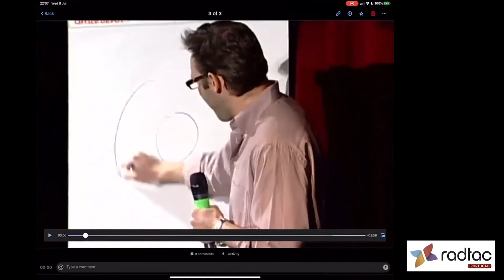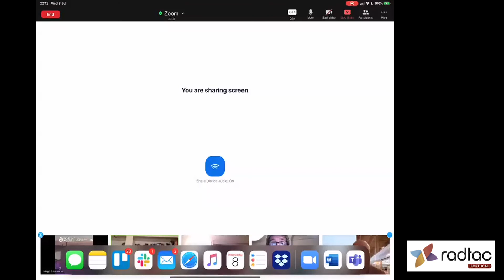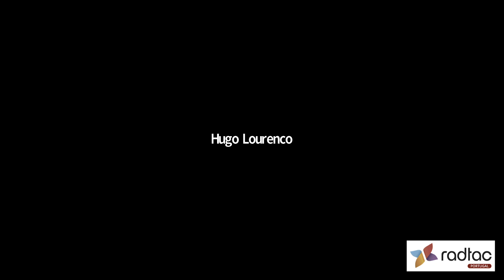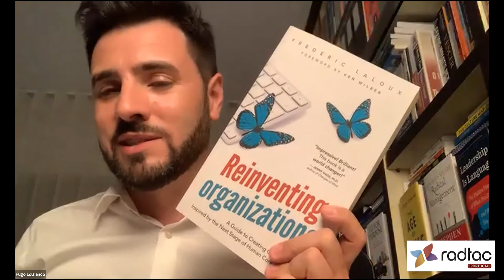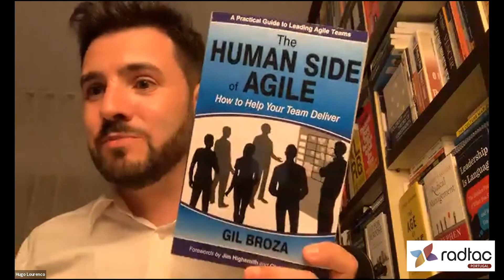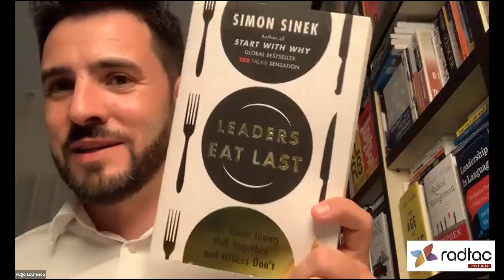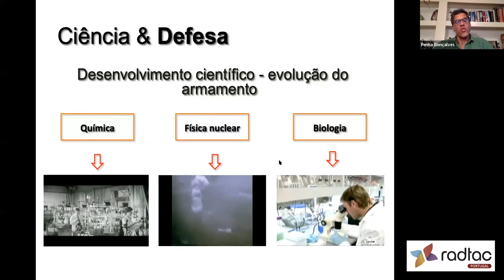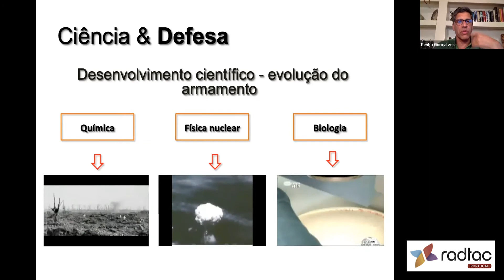Desastres da Comunicação – Os Fatores Humanos | Propósitos e Resultados – Um equilíbrio instável!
SPEAKERS (5 oradores)
• Prof. Miguel Pina e Cunha, Fac. Economia Univ. Nova
• Sofia Guedes Vaz –Investigadora da Faculdade de Ciências Sociais e Humanas da Universidade NOVA de Lisboa
• Prof. Maria Amélia Ferreira, Fac. Medicina Porto)
• Dr. Carlos Penha Goncalves, Instituto Gulbenkian de Ciências
• João Pedro Fernandes - Medico, Ministério da Defesa Nacional
• Moderador: Hugo Lourenço, CEO Radtac Portugal

SUMÁRIO
O sentimento de pertença numa organização condiciona muitas vezes as nossas opções de vida. Se as nossas crenças forem as mesmas que a nossa organização, a partilha dos seus produtos e serviços torna-se absolutamente natural, não porque eles sejam melhores que os outros, mas porque partilhamos os mesmos símbolos.
A força de uma organização reside na clareza da mensagem do que a motiva, clareza essa que fundamenta um relacionamento forte com todos os que partilham os mesmos valores.
Difundi-los internamente através de comunidades de interesse, equipes multidisciplinares que partilham objetivos, se auto-organizam para responder com mais eficácia, menos erros e menos falhas, com a preocupação de alinhar os valores próprios com os da organização, cria uma força irresistível que torna clientes em parceiros, colaboradores em embaixadores e promove clubes de seguidores.
Trabalhar nestas organizações torna-se num elemento de orgulho social, num cartão de visita que apresentamos com amor-próprio, onde acordamos com brio em cada dia.
Venha conhecer a importância destas comunidades de interesse e fortalecer a forma como faz negócios. Porque o Agile é muito mais que um nome que está na moda, é uma maneira de estar no mundo que queremos partilhar consigo.

PARCEIROS
- Radtac Portugal
- Direção-Geral de Recursos da Defesa Nacional
- Centralmed
- Associação Portuguesa de Administradores Hospitalares